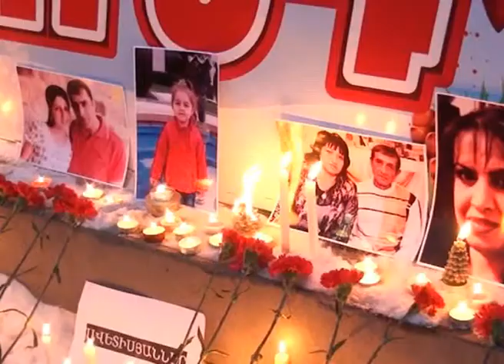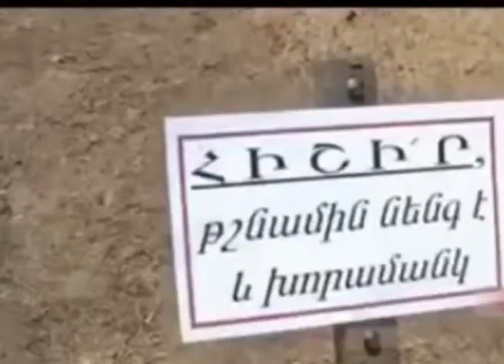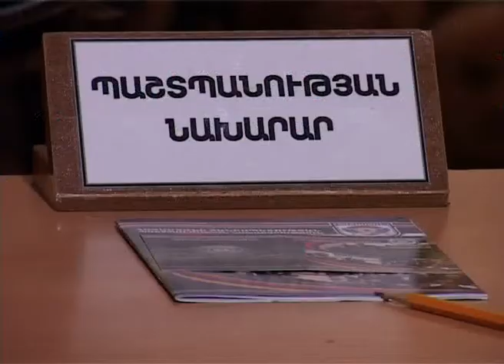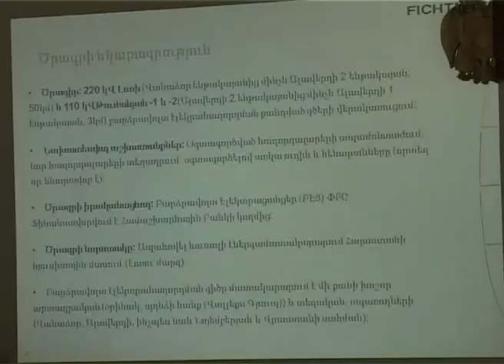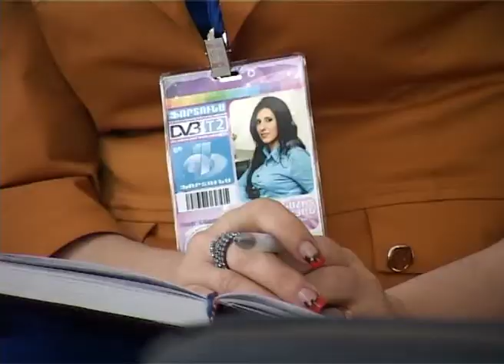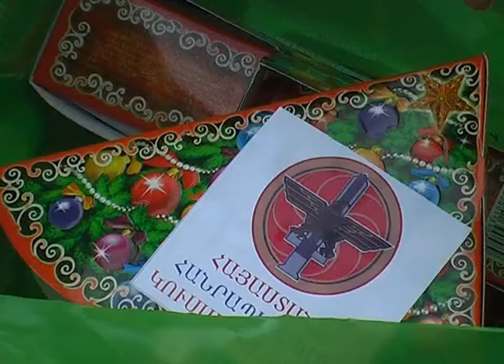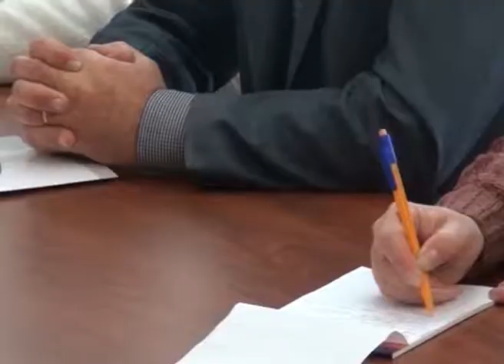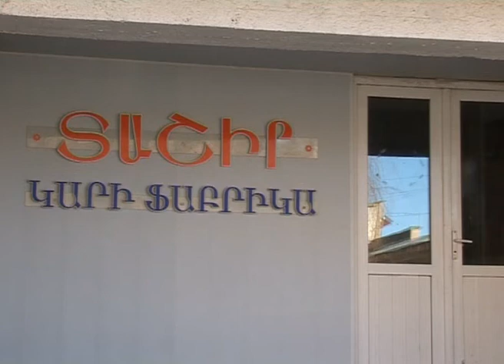Լոռու Մարզպետարան Մարզպետարանի ժամ հաղորդում 2015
132hax